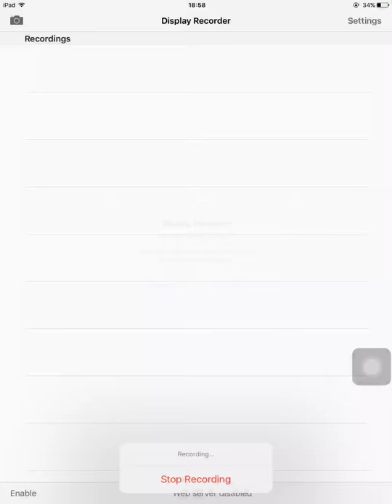Clash Royale Best Sparky Deck and Strategy